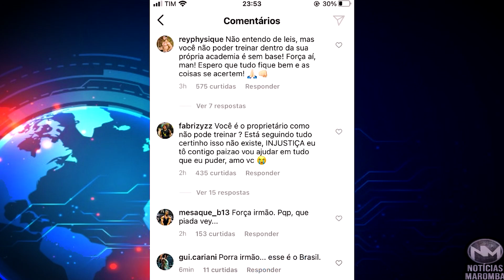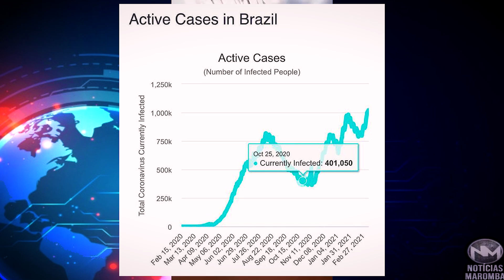OBRIGUEI MEU SOBRINHO FRANGO A IR NA ACADEMIA..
Ela ficou mal, teve complicações mas decidiu competir em agosto deste ano, será que vai dar certo?

Seja membro deste canal e ganhe benefícios como: curso de Dieta sem Lero-lero, vídeos exclusivos, chat exclusivo comigo, preferência na hora de responder comentários, comentários em destaque, lives e muito mais!

GROWTH SUPPLEMENTS (direto da fábrica!! 💊🔬)

LOJA MAROMBA (Pré treinos importados originais, SARMs, melhores multivitamínicos, etc.. Dragon, Enhanced, ON 💉💀)

BARATO SUPLEMENTOS (pastas de amendoim, molhos zero, temperos fit,  etc. 🍽🥜🍎)

Obs.: O número de estrelas representa a "importância" que eu julgo adequada.

Cupom: GO

🎤Meu Podcast:
🗯GorgoNCast no Spotify, Itunes e agregadores.